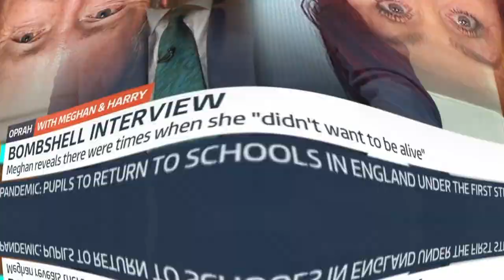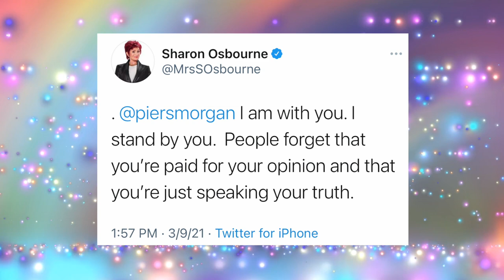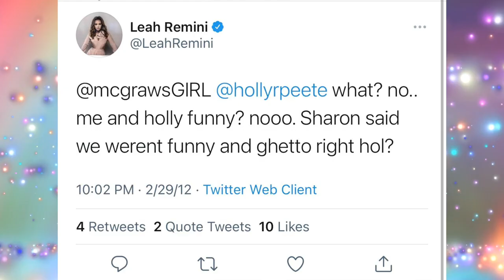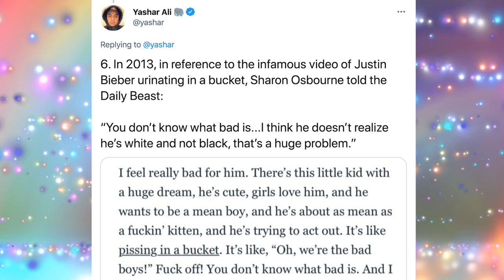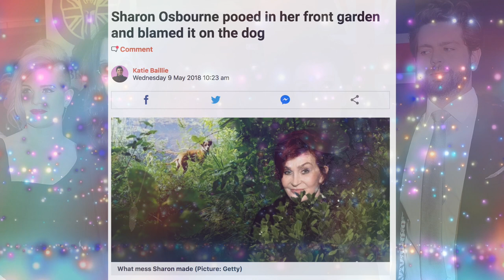Sharon Osbourne called Holly Robinson Peete "GHETTO"? | Sharon disrespects Sheryl Underwood